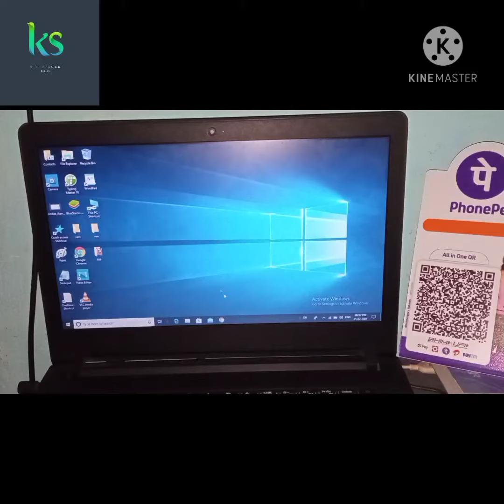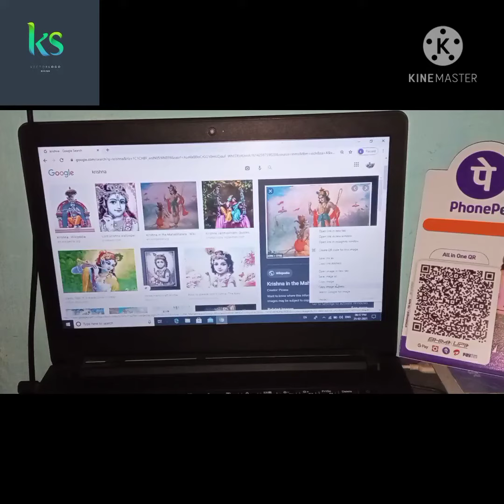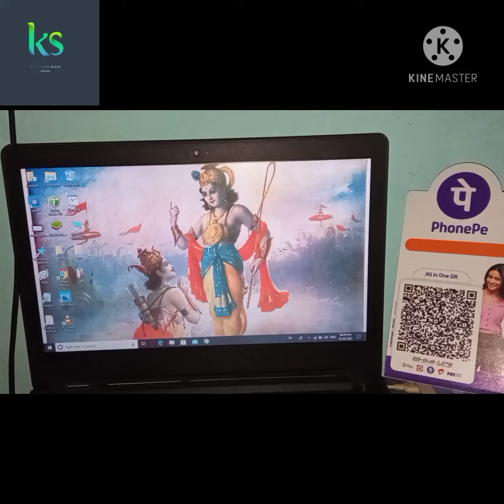laptop mein photo download kaise karen